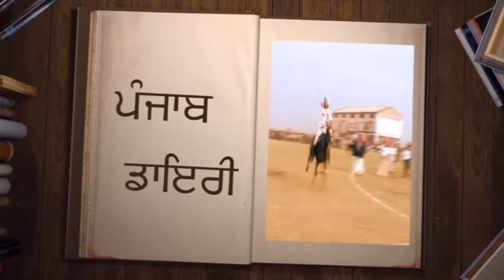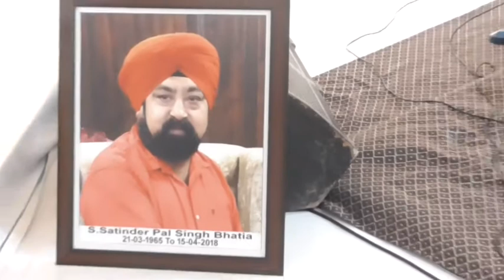18 04 20 Satinder Pal bhatia johalan D V D